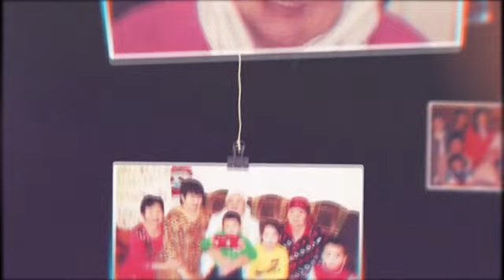"МЕНІҢ АНАМ" /Б.Ниязов